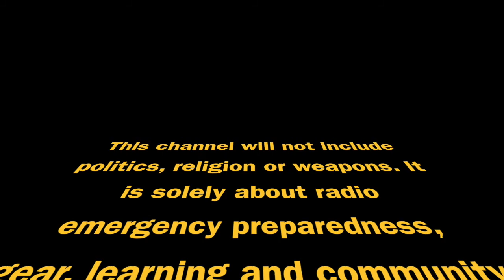Radio Prepper Channel Introduction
This channel is dedicated to emergency radio communications in times of wide-area disasters and unrest. It emphasises low power portable operations without grid power. Videos will include tutorials, product reviews and field operations. to join a group of dedicated and knowledgeable radio operators. It is NOTHING BUT a symbol of freedom and independence. It does NOT imply support to any political group. It does NOT imply, represent nor support any ideology with an intent on harming anyone. Freedom means freedom from persecution based on any human trait or belief such as, non exhaustively, race, gender, religion, sexual orientation or nationality. The Radio Prepper channel is a technology and science channel with a focus on preparedness and use of radio technology for disaster relief and small group communications in times of need. It is apolitical and open to anyone sharing the same interests.
Send Litecoin : LYwDy55mZSeb1Czx6JUiTS5YkqjfmWKK5H